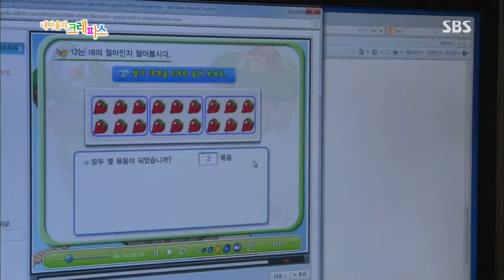내 마음의 크레파스 346회 #3(3)